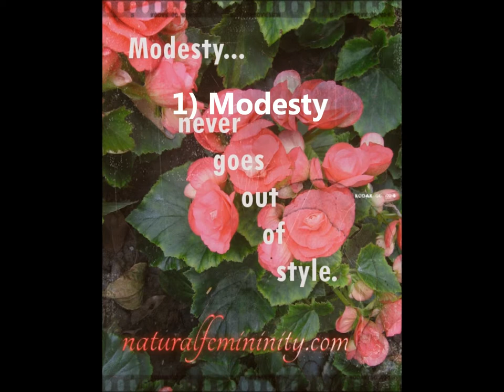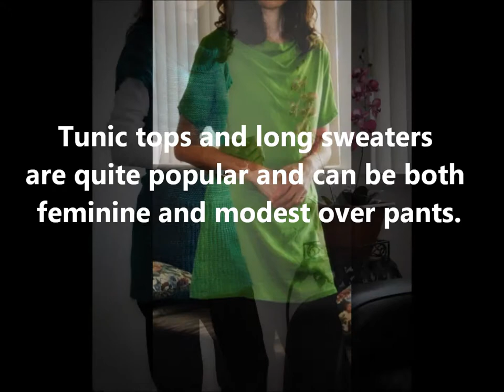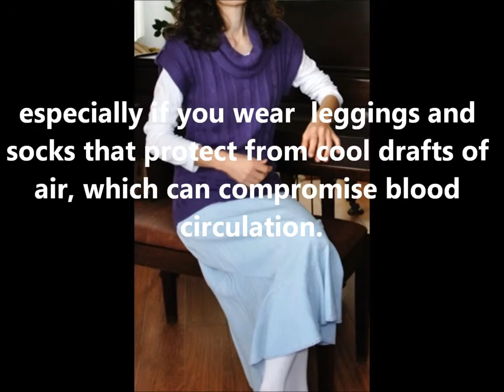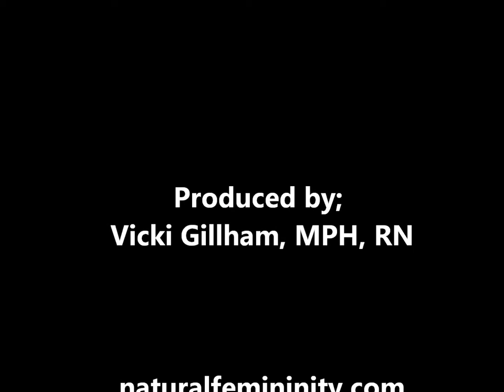Modesty: Moderate Fashion Photo Shoot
Experience the beauty of modesty!  Making sense of modesty with elegant style.  Principles of Christian dress.  Moderate Fashion Photo Shoot.  Capri's, pants, skirts, formal wear.

Photo credits; All photo's are the property of Natural Femininity, except the Jesus picture, which is courtesy of